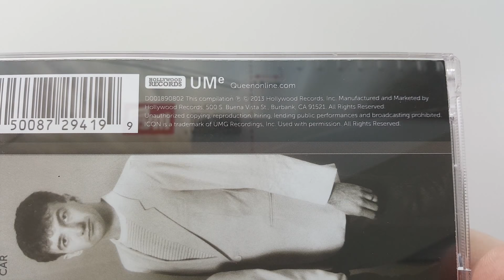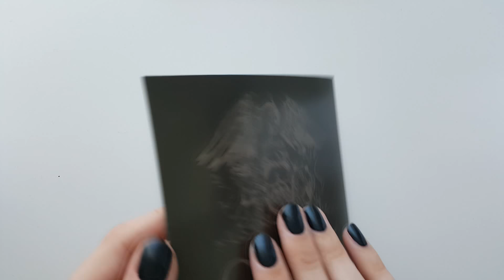QUEEN Icon | Unboxing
This is an Unboxing of QUEEN's compilation album Icon. This CD was printed and sold in the US.

Label: Hollywood Records

Tracklist
1 Stone Cold Crazy
2 Tie Your Mother Down
3 Fat Bottomed Girls
4 Crazy Little Thing Called Love
5 We Will Rock You
6 We Are The Champions
7 Radio Ga Ga
8 Bohemian Rhapsody
9 These Are The Days Of Our Lives
10 I Want It All
11 The Show Must Go On